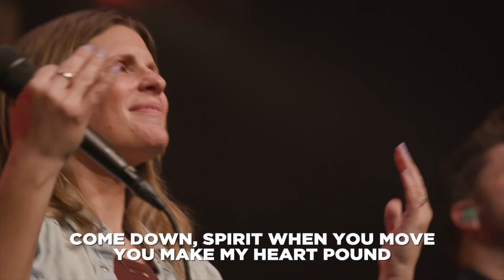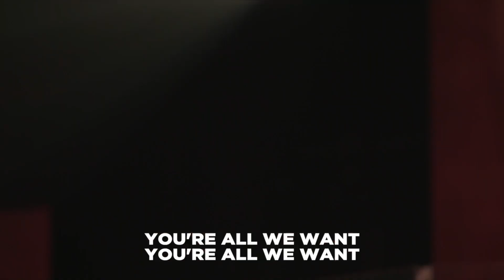Her Story: Women and the Bible | Week 4 Service